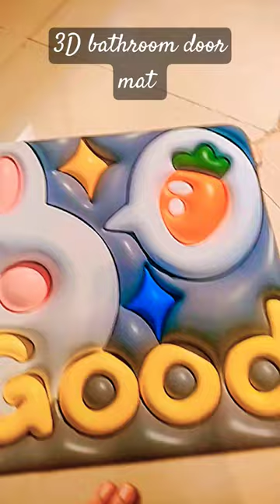3D Door mat Review under 250 on Amazon